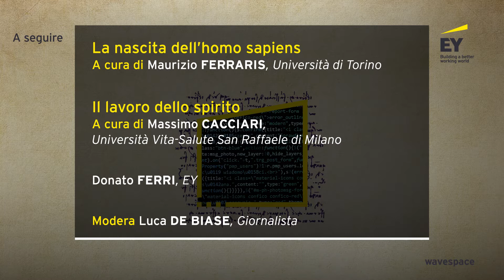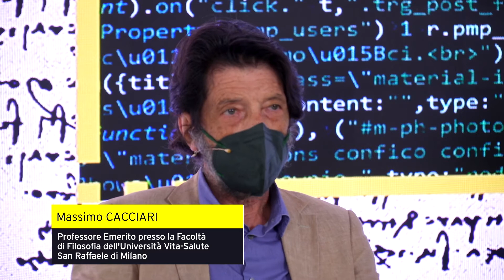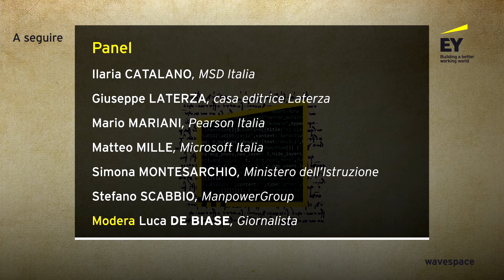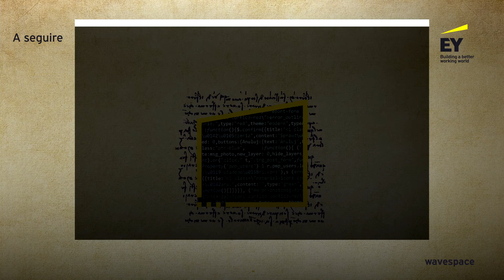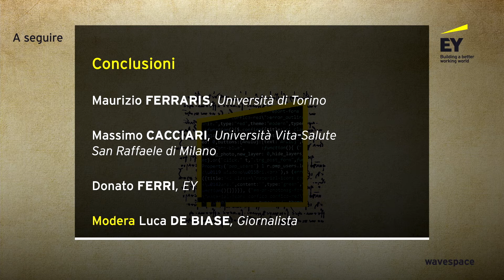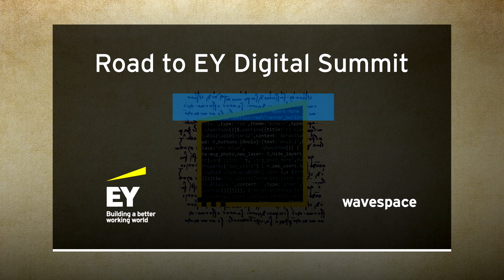Road to EY Digital Summit | Il Lavoro del futuro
Prima tappa della road to EY Digital Summit che ha contato sulla partecipazione di pensatori di altissimo profilo, oltre alle aziende pioniere nel disegnare scenari di futuro per il mondo del lavoro.